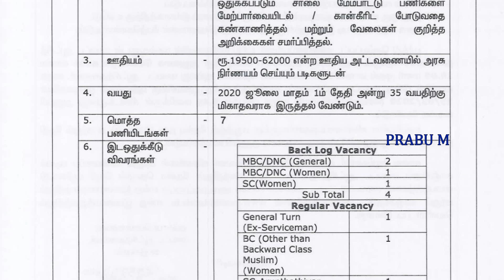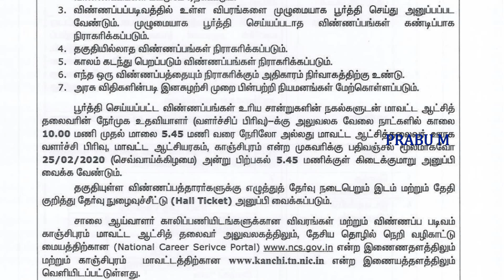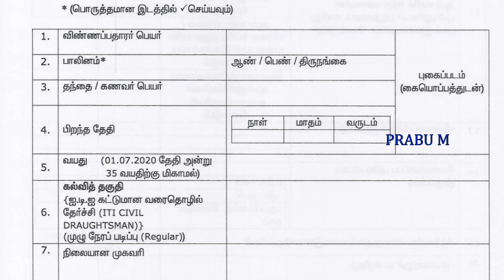ஊரக வளர்ச்சி மற்றும் ஊராட்சித் துறையில் வேலை | Permanent job | Government job 2020 in Tamilnadu